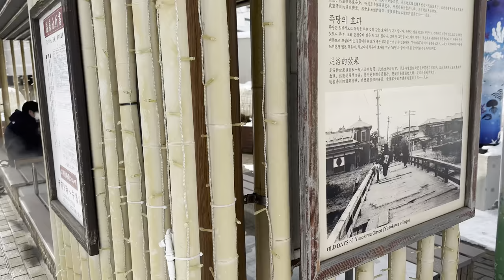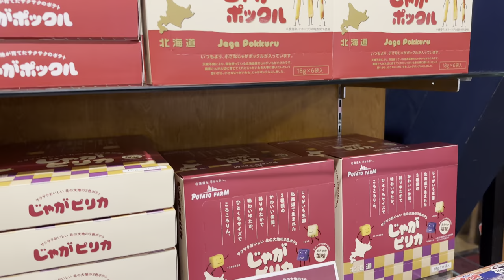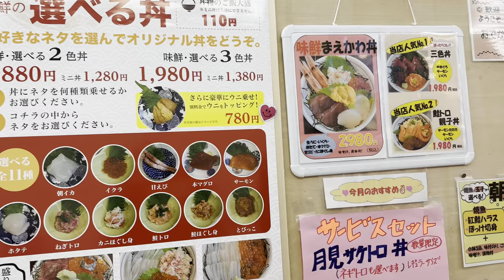Hokkaido Vlog 1: HAKODATE | Japan's fresh seafood, life in winter, budget travel tips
Hakodate is one of the most popular destinations in Hokkaido, Japan. With amazing scenery, beautiful buildings, hot springs, and fresh seafood, the city abounds with both urban charm and natural beauty. Also, the night view from the Mount Hakodate is known as one of the best in the world. From Tokyo to Hakodate, it is possible to book a flight or Shinkansen (bullet train). In this video, we are exploring the north Japan in winter and beginning the tour with Hakodate.

- Hakodate -
0:00 - Intro
0:22 - How to travel Japan on a budget
1:32 - Hakodate - Yunokawa Onsen
1:45 - Ramen restaurant
2:35 - Souvenir shopping in Hakodate
4:43 - Kanemori Red Brick Warehouse
5:33 - Hachiman zaka Slope
6:44 - Mount Hakodate - day & night view
8:52 - Sushi restaurant
9:45 - Hakodate Morning Market
11:29 - Hakodate to Sapporo via train

For discount air tickets, please check the websites for sale campaigns:
ANA: